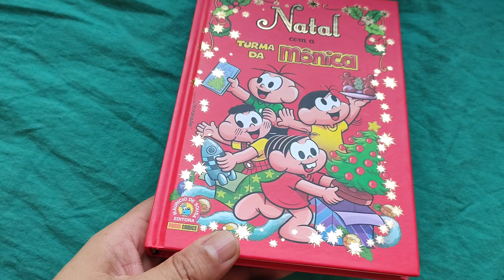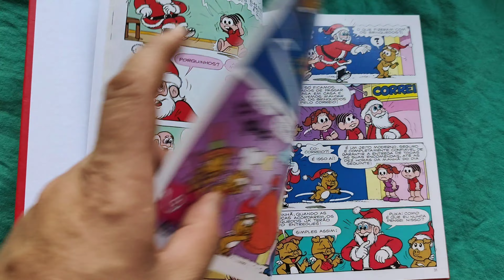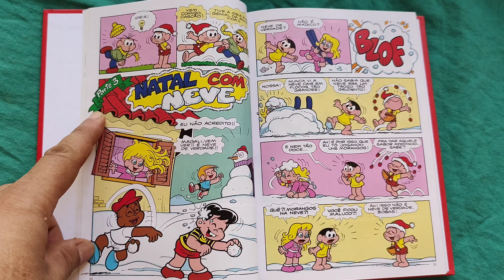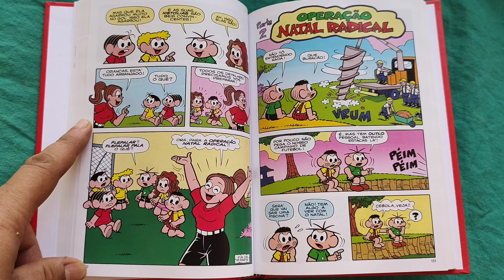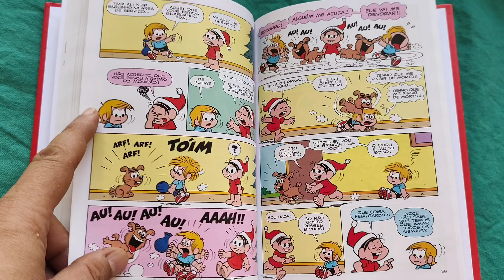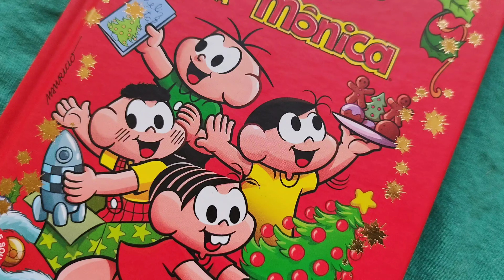Natal com a Turma da Mônica (Panini nov/2020) overview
Natal com a Turma da Mônica. novembro/2020.  Publicação especial. 324 pág. Panini Comics.
Capa dura com hot stamp dourado e miolo couchê.
Maurício de Souza Editora
* overview *
R$ 59,90